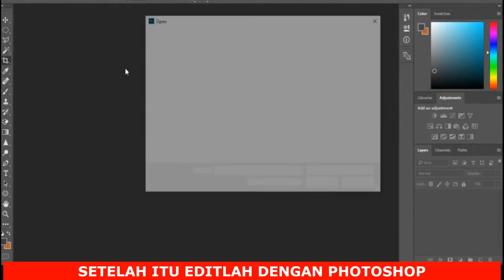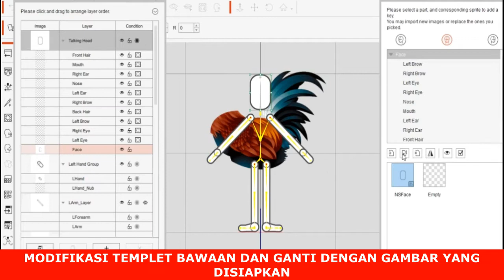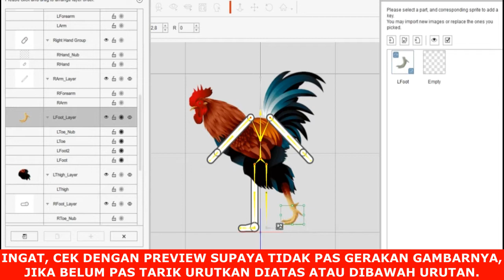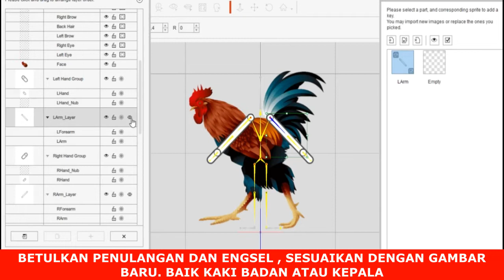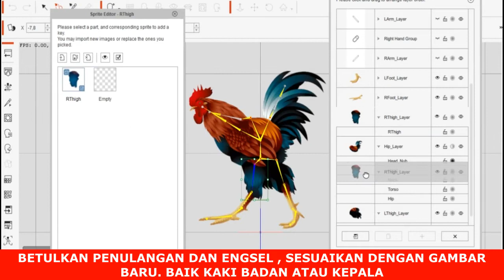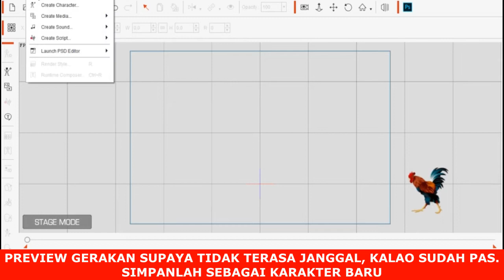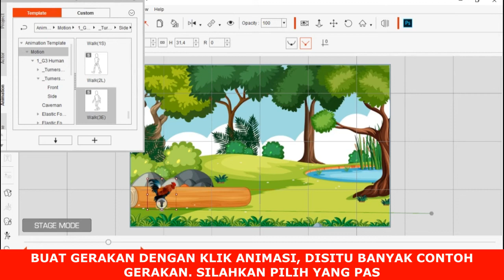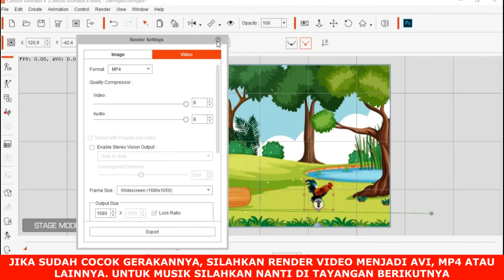CARA MEMBUAT KARAKTER HEWAN DI CARTOON ANIMATOR 4